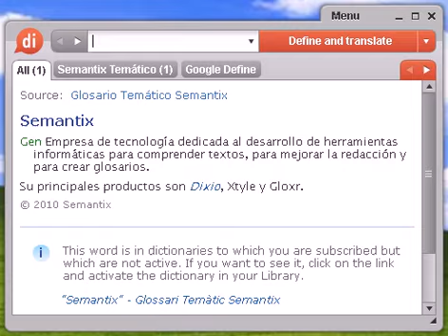Definición de mamitis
mamitis, diccionario, definición, significado, español, castellano, dixio